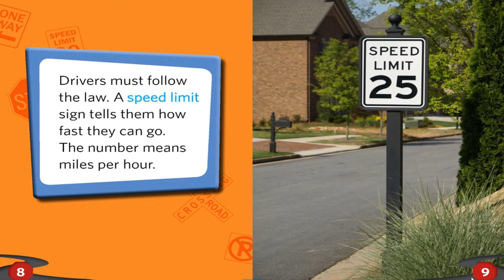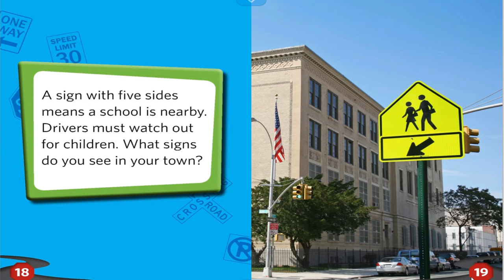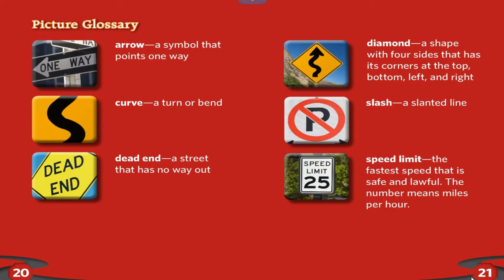Road Signs by JoAnn Early Macken Read Aloud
Creative Curriculum study.  This book describes common road signs that we can see in our community and describes what they mean.